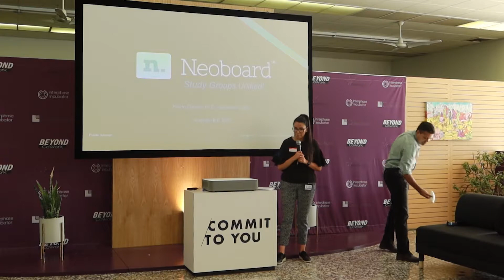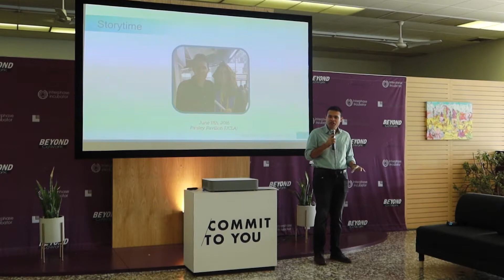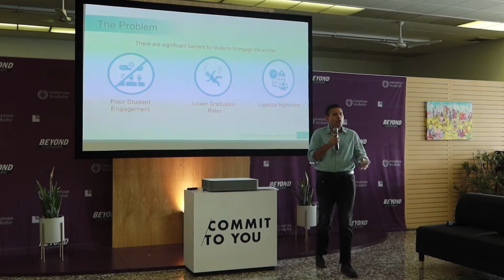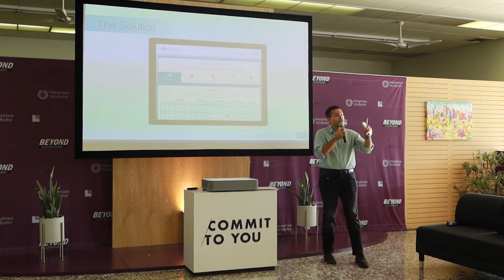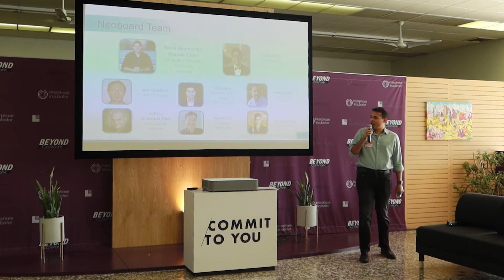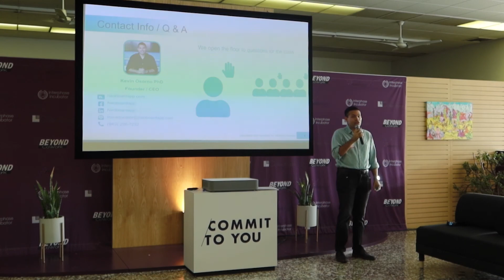The Idea Exchange: Neoboard App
The Idea Exchange is a meet-up for Ontario-based entrepreneurs and startup companies where we highlight innovation, design, entrepreneurship, and adaptability. These meetups will serve to cultivate a sense of community for local entrepreneurs.  To kick off our event is Kevin Osorno, Ph.D. Founder of Neoboard Inc. a revolutionary technology app that will transform the study sessions education industry.

Monthly idea exchange meetings will take place in the City of Ontario to foster innovation, check out future meetings @Kevin Meredith 4th Sector.